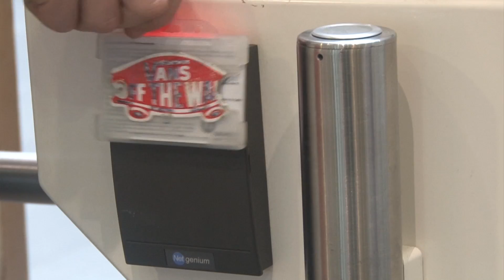Vans Advert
Just something I made/edited at College ^.^